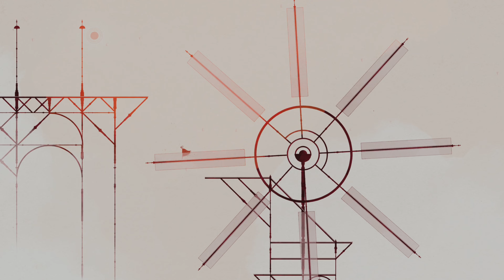GRIS 白金攻略與劇情影片-(1)序章&沙漠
序章
備忘錄 :1
02:30 獎盃: 否認
06:03 備忘錄 (1/1)

沙漠
備忘錄: 7 石堆: 14
獎盃: 因努伊特石堆 (破壞14個石堆)
12:07 備忘錄 (1/7)
12:39~19:54 獎盃: 沙塵暴 (抵達女神像神殿前不可以被沙塵暴吹倒)
16:01 備忘錄 (2/7)
17:43 備忘錄 (3/7)
20:03 備忘錄 (4/7)
22:25 獎盃: 憤怒 (破壞3個女神雕像)
24:45 石堆 (1~5/14)
25:57 備忘錄 (5/7)
26:48 石堆 (6/14)
27:19 石堆 (7~8/14) & 備忘錄 (6/7)
27:55 石堆 (9~10/14)
29:31 備忘錄 (7/7)
30:28 石堆 (11/14)
31:50 石堆 (12~14/14)